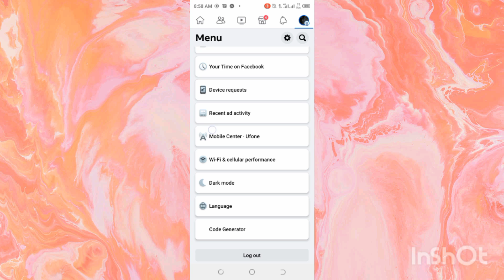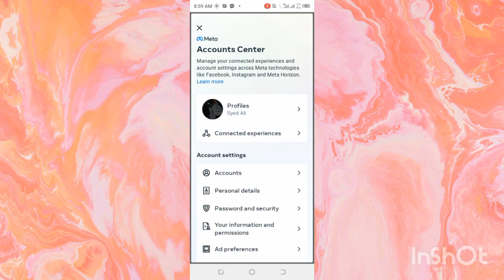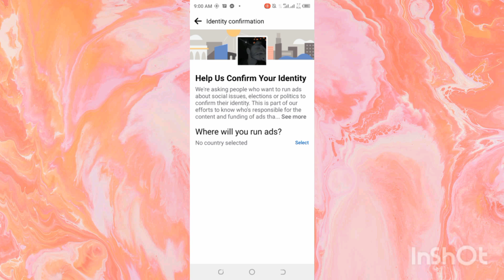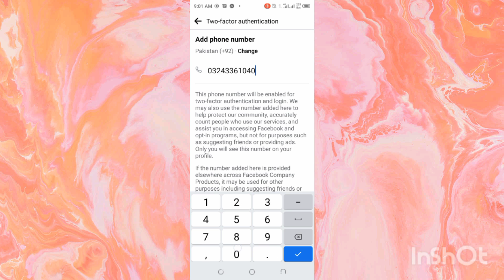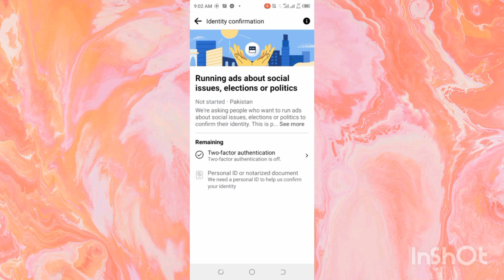How To Verify Facebook ID With National ID Card